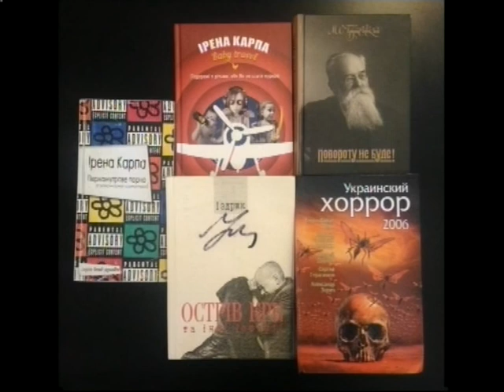Ранковий коктейль. 21.12.2017. Буккроссинг. Даша Орлянська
У "Ранковому коктейлі" координатор буккроссингу Даша Орлянська  розповіла  про єдиний зимовий обмін книгами у Дніпрі.